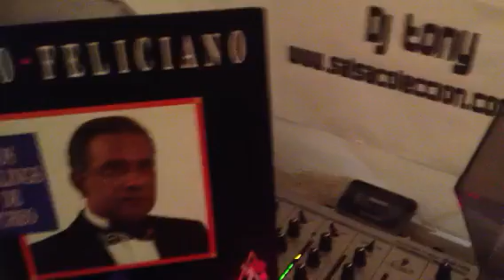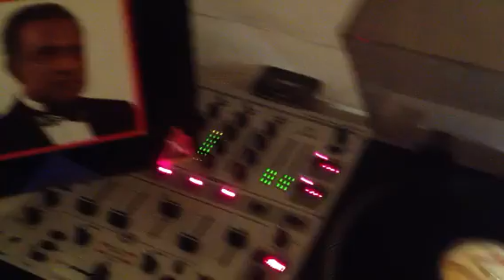Cheo Feliciano - Viaje Final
Buen Viaje Cheo. D.E.P